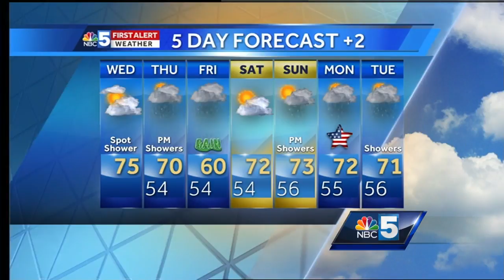Video: A nice quiet day again but rain is coming 5/24/17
Mild and mostly dry again before more rain tomorrow